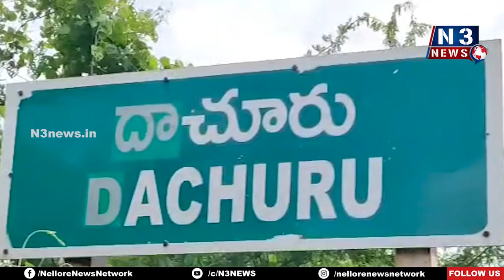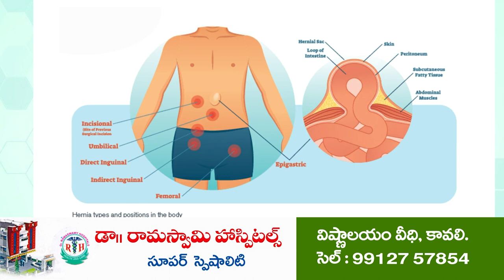చేప‌ల వేట సాగిస్తే క‌ఠిన చ‌ర్య‌లే...@N3NEWS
- ఫిష‌రీస్ ఇన్‌స్పెక్ట‌ర్ సురేష్‌
- దాచూరులో ఆటో సీజ్‌, కేసు న‌మోదు